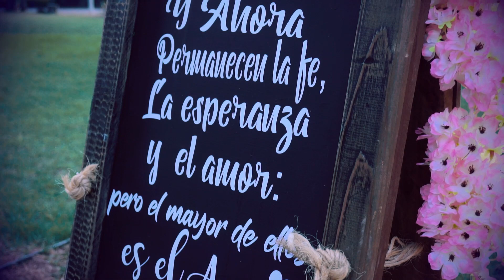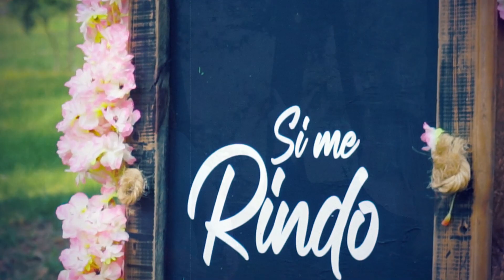Si me rindo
Te comparto el nuevo videoclip que hemos producido, si eres músico y quieres hacer algún video para tus canciones, puedes contactarte con nosotros por este medio, o en nuestra página en instagram: gherann_cafune.